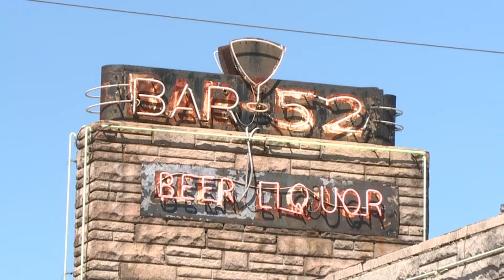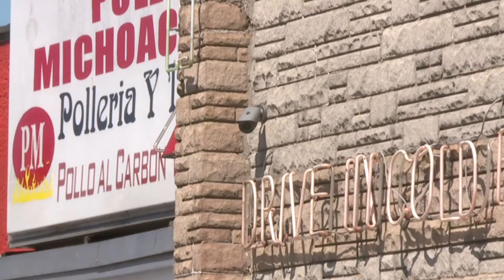Man dies after shooting on Indy`s east side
A man was shot and later died outside Bar 52 on the east side of Indianapolis.